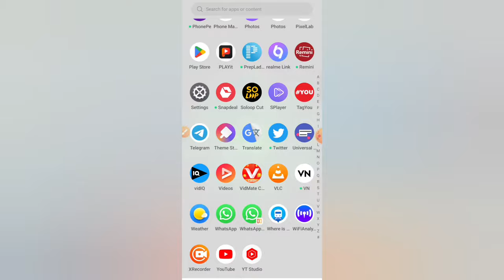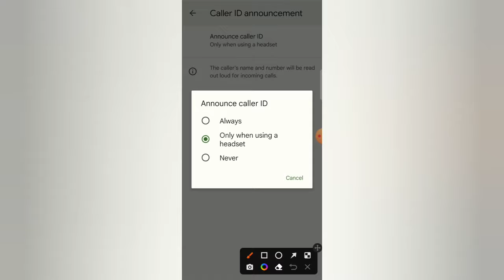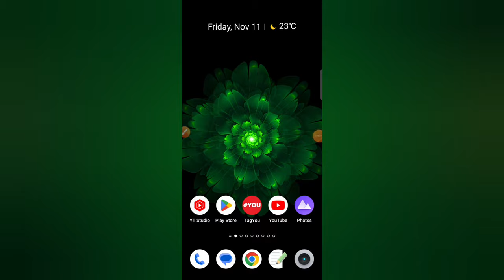Call Aane Par Naam Kaise Bolta Hai || Call Aane Par Naam Batane Wala App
This video about Call Aane Par Naam Kaise Bolta Hai. Call Aane Par Naam Batane Wala App.